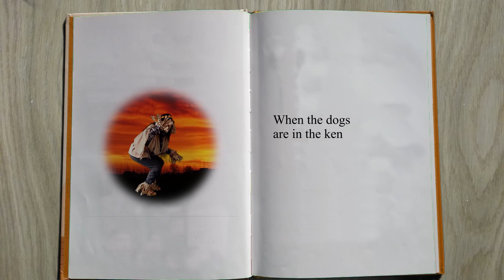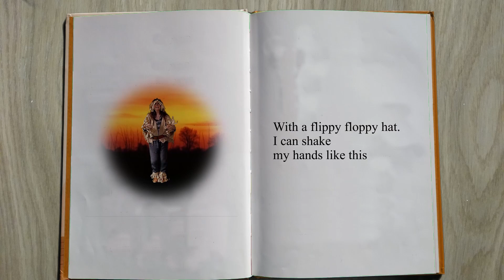Rhyme Time: Dingle Dangle Scarecrow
Here's an animated Rhyme Time for you: Dingle Dangle Scarecrow.

We love this nursery rhyme, which was written by Mollie and Geoffry Russell-Smith. Plus it gave Jeanette from the Lightbox an excuse to dress up!